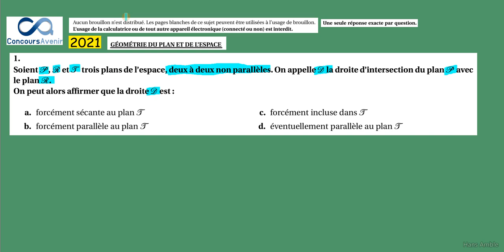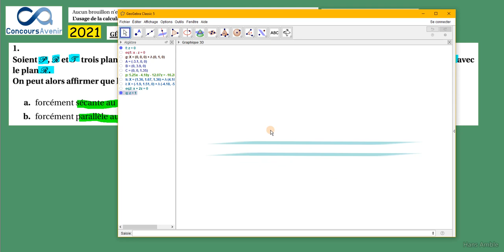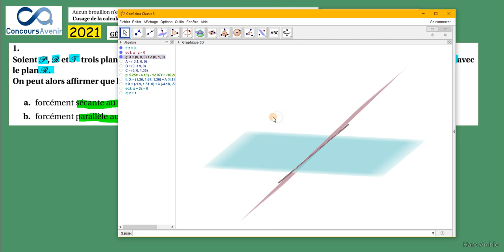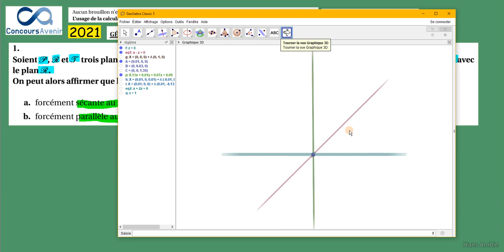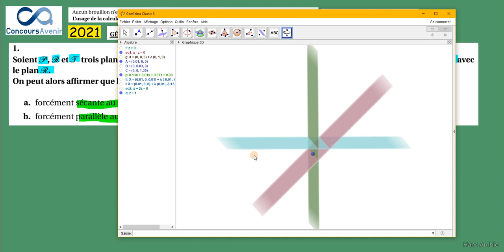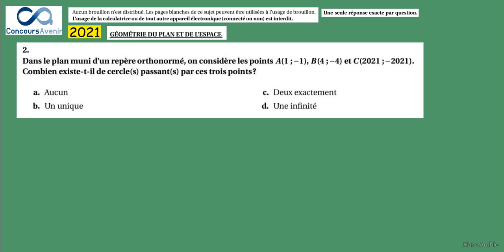Espace- CONCOURS AVENIR 2021 1- Term Spé Math